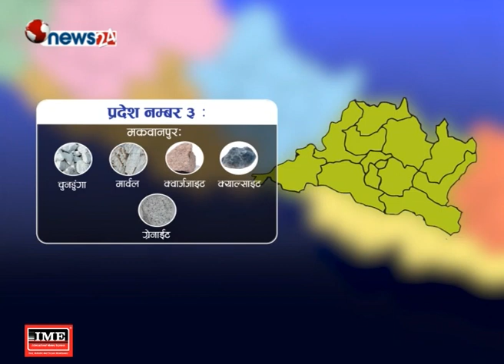नेपालको ‘खानी–कथा’ ! अवस्था, सम्भावना र चुनौतीको दस्तावेज ! (भाग–१)POWER NEWS